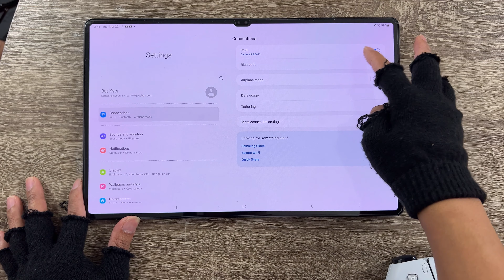DualSense Wireless Controller | PS5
Galaxy tab s8 ultra accessories
Links to buy on Amazon below👇🏻

Spigen Tempered Glass Screen Protector

Samsung Official Book Cover Keyboard

Spigen Thin Fit Pro Designed for Galaxy Tab S8 Ultra 14.6 Inch

Galaxy tab s8 plus

SAMSUNG T7 Shield 2TB, Portable SSD

PlayStation 5 DualSense Wireless Controller
                                                                        Quick unbox 101 thank you 🙏🏻
quick unbox 101